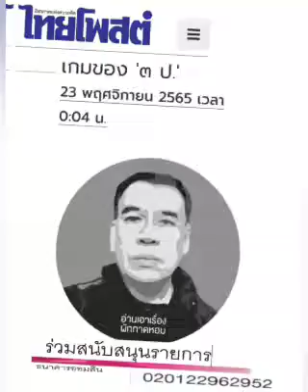เกมของ '๓ ป.' : ๒๓ พ.ย.๖๕ , ผักกาดหอม , อ่านเอาเรื่อง , ไทยโพสต์ : พีระพัฒน์ วัฒนาภิรมย์(เสียง)